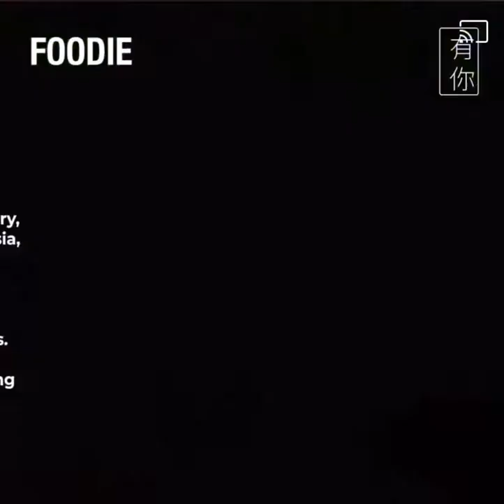Hainanese boiled duck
Take a look at how this uncle cooks traditional jia ji duck